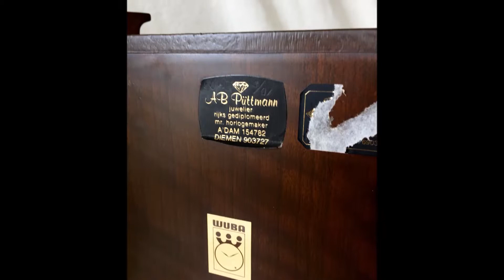Rare Warmink 3 Melody 8 Day Burl Wood Quarter Chime 11 Inch Mantel Bracket Clock, Moon Phase